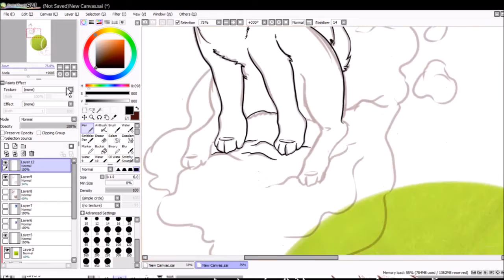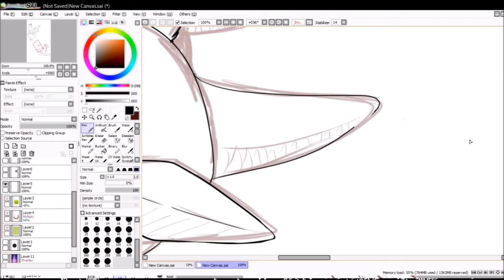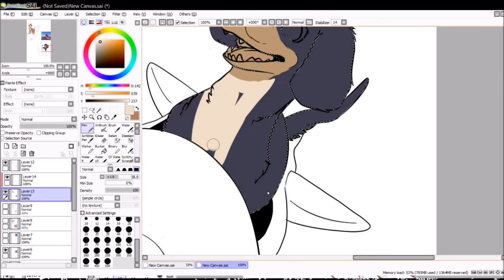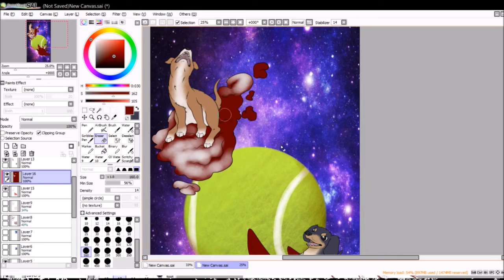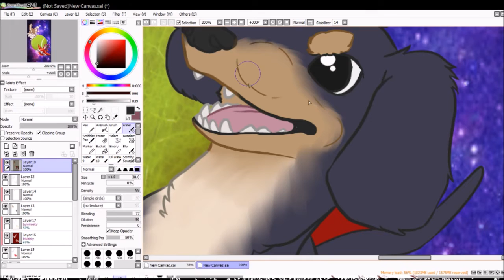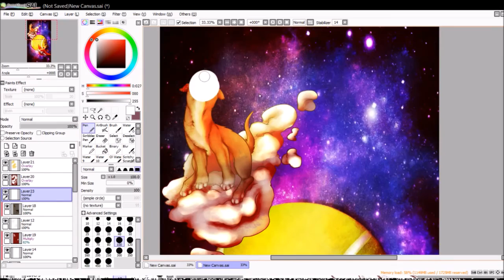Dogs of Wisdom Speedpaint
Time taken: an hour and 30 minutes
Music: Dog of wisdom remix blue, and Dog of wisdom remix red by The Living Tombstone